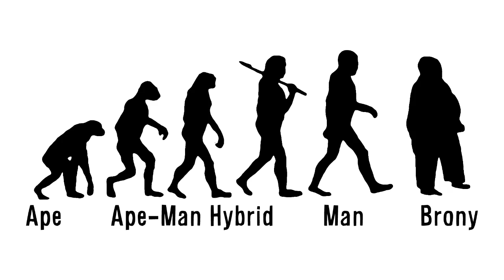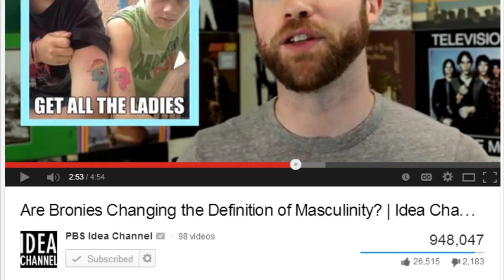True Facts About Bronies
A parody of Zefrank's True Facts series.